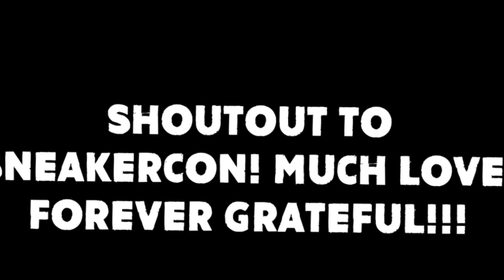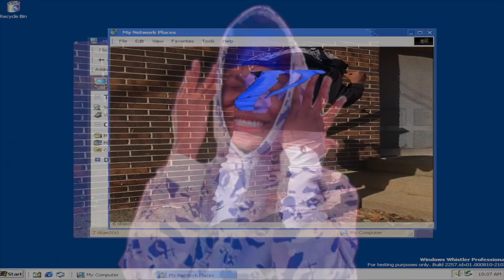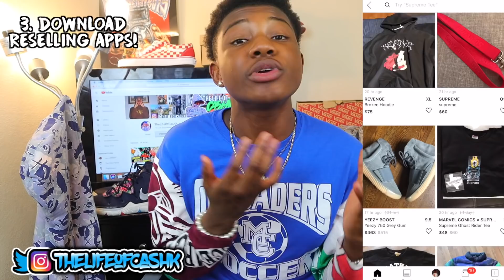How to BUY the BEST DESIGNER for CHEAP!🙌🏾🔥 (Gucci, Off White, Supreme, Bape Etc..)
How to BUY the BEST DESIGNER for CHEAP! That includes Gucci, Off White, Supreme, Bape Etc..! There are three techniques that you can use to save you lots of money and get you the sneakers you have always wanted!

CASH FAM WASSUP? DID YOU ENJOY THE VIDEO? GET IN TOUCH WITH ME HERE👇🏾

COMMENT CASHFAM RIGHT NOW!💻

CASH FAMILY STRONG💪🏾‼️
pg family friendly nice sweet love

Family friendly kids nice love youtube is great! Love family nice sweet kind friends happy excited